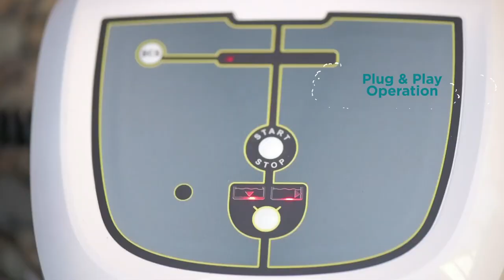Baracuda Captura Plus Robotic Pool Cleaner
Baracuda Captura Plus robotic pool cleaner provides excellent cleaning coverage in less time. It has suction power for medium size debris and can scrub hard-stuck debris with its front and rear brushes. It comes with a trolley that enables effortless mobility and handy storage. This pool cleaner features an easy one-button control, making it easy to operate and carry out operations.